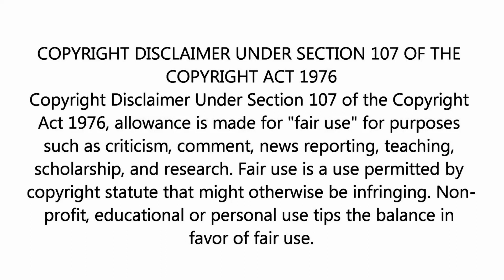"READY TEDDY" - David Keith / ELVIS PRESLEY - HEARTBREAK HOTEL (1988).